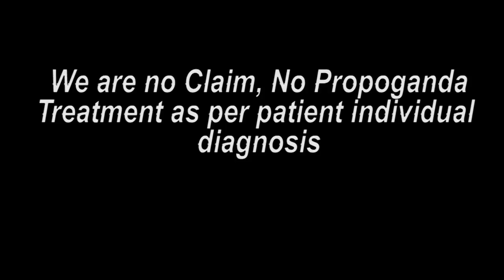दार्जिलिंग पेशंट ट्रीटमेंट के बाद का मंतव्य || Praveen Surana || Deaf Cure Center || Ahmedabad